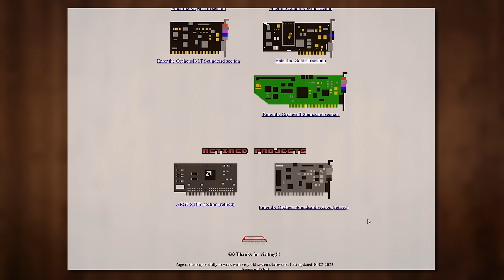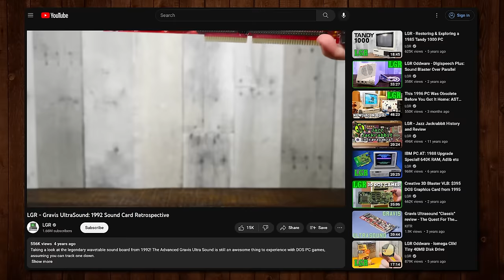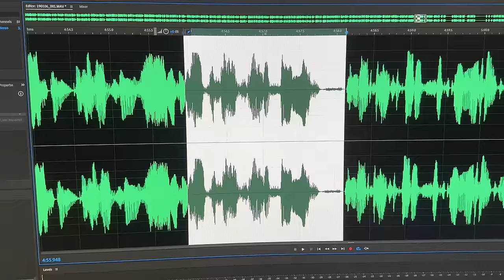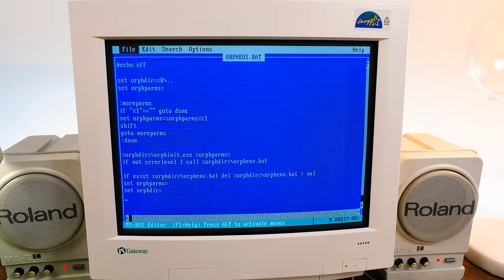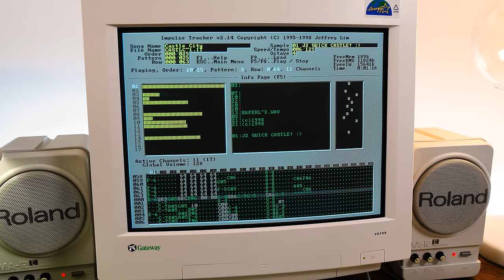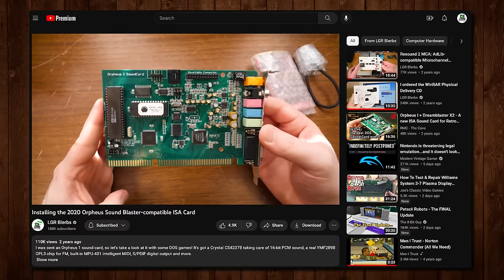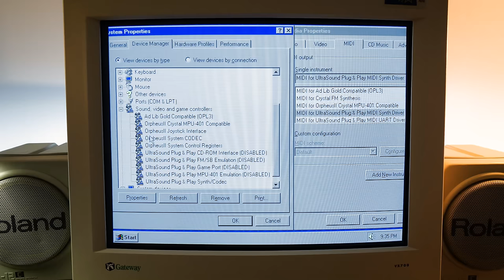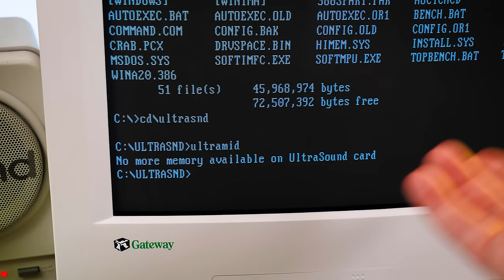Orpheus II: The Best Retro PC Sound Card in 2023? Perhaps!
From PCMIDI.EU comes the Orpheus 2 – a new 16-bit ISA sound card! Could this be the best one for vintage computers right now? An argument can be made for that I think. On-board Gravis Ultrasound PnP compatibility, plus all the Orpheus 1 features like Sound Blaster Pro compatibility, Yamaha OPL3, and an intelligent mode MPU-401. As far as modern replica sound cards go, this thing is a step above the rest at the moment!

● Links to things mentioned in the video:
Official Orpheus II website (huge thanks to Leo for the card!)

00:00 Is this the best retro sound card?
00:41 Introducing the Orpheus II
02:49 Gravis Ultrasound bits
03:50 Sound Blaster compatibility & more
05:29 Adding RAM to the GUS
05:59 Installation and testing
07:46 One Must Fall 2097
08:27 Impulse Tracker music
09:10 More GUS PnP tests
10:01 Sound Blaster Pro support
11:49 A fountain of MIDI riches
13:21 The advantages, they add up!